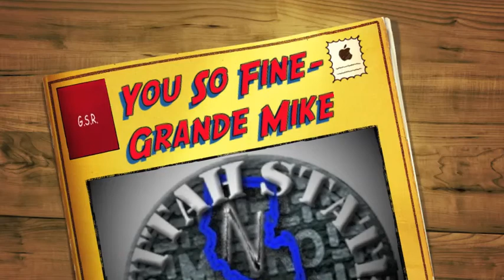You So Fine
Grande Mike!